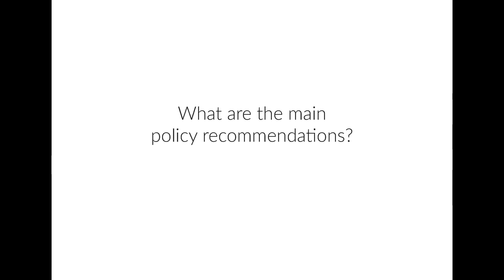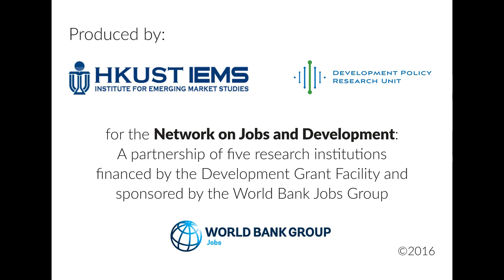NJD Video Interview Sergio Urzua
This video interview was conducted during the Jobs and Development Conference, 2-3 November 2016, in Washington D.C., hosted by the Network on Jobs for Development (NJD) - a partnership financed by the World Bank’s Development Grant Facility  and sponsored by the World Bank’s Jobs Group. This vlog was produced by NJD partners: the Development Policy Research Unit (DPRU) at the University of Cape Town (UCT), and the Institute for Emerging Market Studies (IEMS) at the Hong Kong University of Science and Technology (HKUST).